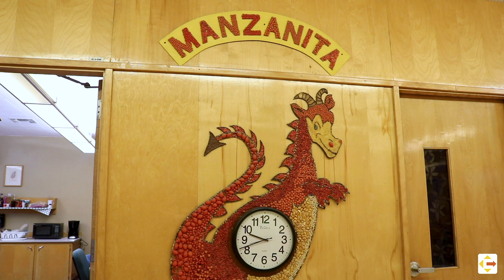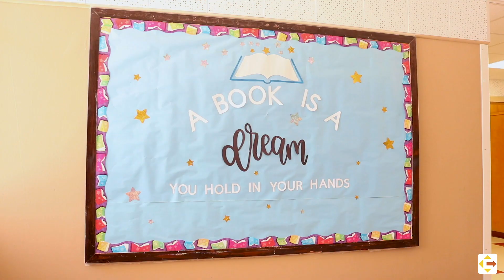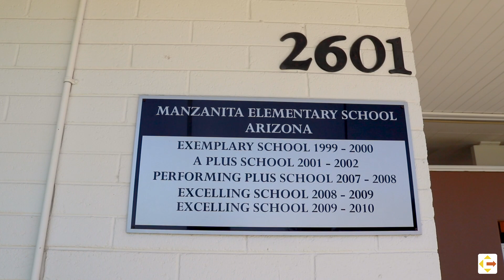Best in Class: Manzanita Elementary School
Manzanita Elementary School in the Kingman Unified School District was founded in 1963 and serves students in kindergarten through fifth grade. Manzanita received Results-Based Funding and used it to purchase Chromebooks for third- through fifth-grade students as well as build a computer lab. The school works to attract and retain talented teachers and staff through a positive, welcoming culture.